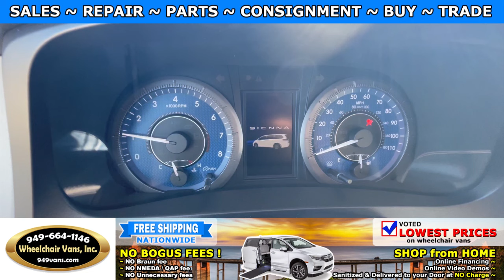For Sale 2020 Toyota Sienna LE - BraunAbility Power ONE TOUCH Fold Out Wheelchair Van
Sale priced at $63,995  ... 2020 Toyota Sienna LE - BraunAbility Power ONE TOUCH Fold Out Wheelchair Van

~ Online Chat
~ Virtual Financing
~ Virtual Assessment

22692 Granite Way Laguna Hills CA

Buy with Confidence:
We DO NOT SELL Wheelchair Accessible Vehicles  have a SALVAGE or REBUILT TITLE.